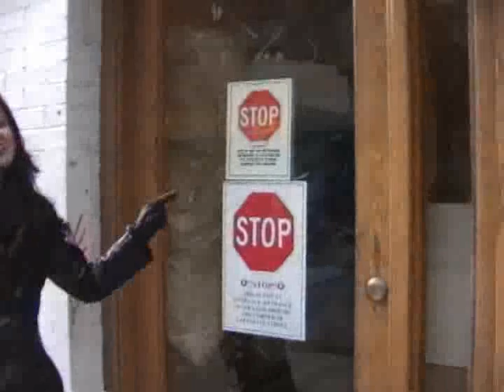More Dumbo Fica Graffiti Lessons - Zig Zag Wanderer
The Zig Zag Wanderer continues to give more Dumbo Fica Graffiti lessons.